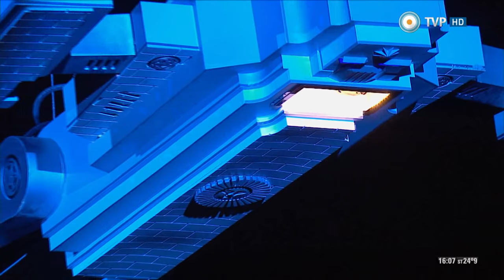El asombroso musical de Zamba con Belgrano y Juana Azurduy - 21-12-14 (1 de 2)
Compartimos la emisión por la pantalla de la TV Pública de "El asombroso musical de Zamba con Belgrano y Juana Azurduy", el nuevo musical presentado por Pakapaka, el canal infantil del Ministerio de Educación de la Nación, en el microestadio Bicentenario de Tecnópolis con la presencia de una multitud de chicos y grandes en las pasadas vacaciones de invierno.
En esta oportunidad, Zamba y El Niño que lo Sabe Todo viajan al pasado para ayudar al general Manuel Belgrano a crear la bandera y en su recorrido se encuentran con personajes de la historia argentina como Juana Azurduy, que luchó contra los realistas en el Alto Perú.
Una nueva propuesta con increíbles proyecciones, más de 40 actores en escena, muñecos, efectos especiales, un gran despliegue de escenografía y los más entretenidos cuadros musicales.